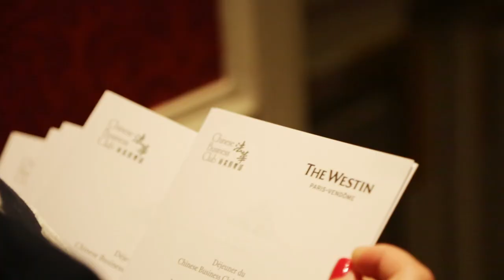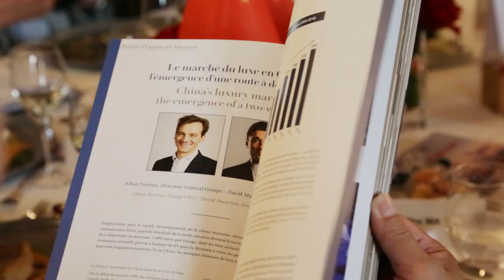Jean-Paul Agon, invité d'honneur du Chinese Business Club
Après le PDG du Club Med, le PDG de Total, le PDG de la SNCF, le PDG de PSA Peugeot Citroën, le PDG de JCDecaux et le PDG d'Havas, Jean-Paul Agon, PDG de L'Oréal, était l'invité d'honneur du 1er Club d'affaires franco-chinois.

Fondé par le Président Harold Parisot en 2012 à Paris, le Chinese Business Club France Chine, un des acteurs privilégiés de la diplomatie économique franco-chinoise, œuvre au développement des relations amicales et commerciales entre la Chine et la France.

Plateforme incontournable de lobbying et de business matching, le Chinese Business Club France Chine réunit tout au long de l'année à Paris, entrepreneurs, politiques, diplomates, délégations, grands investisseurs, dirigeants et chefs d'entreprises français et chinois.

Le Chinese Business Club France Chine est Partenaire Officiel du Club50, le club des grandes fortunes chinoises (Beijing & Shanghai).